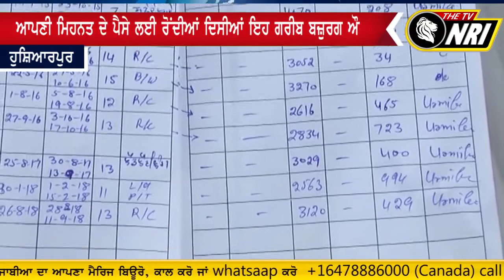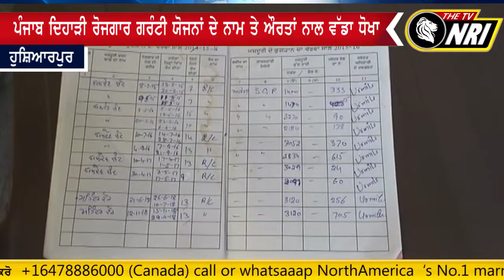ਆਪਣੀ ਮਜ਼ਦੂਰੀ ਵੀ ਨਹੀਂ ਮਿਲ ਰਹੀ, ਬਜ਼ੁਰਗ ਔਰਤਾਂ ਨੇ ਰੋ ਰੋ ਦੱਸੀ Story || Hoshiarpur News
Punjab Government News
Punjab Breaking News